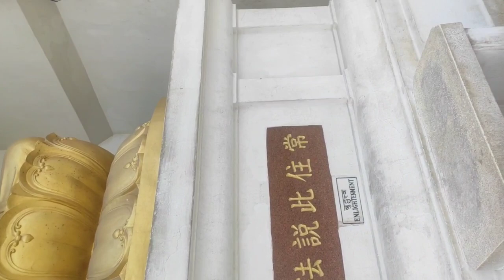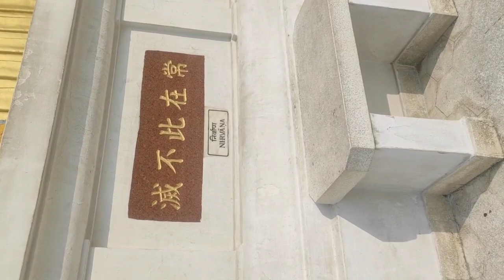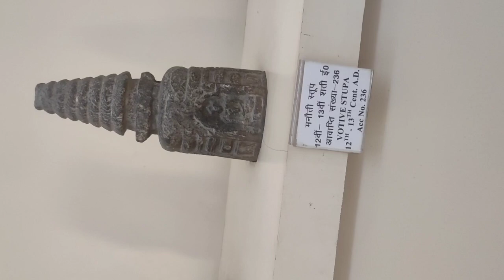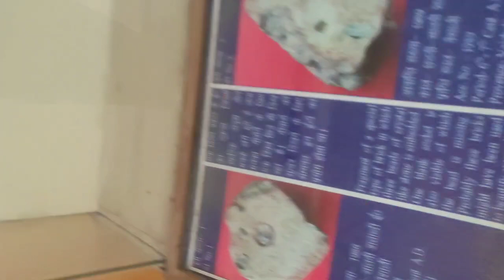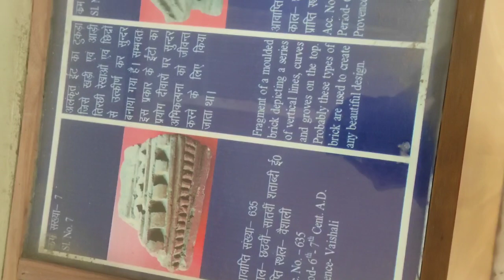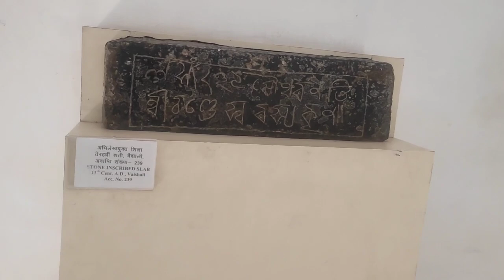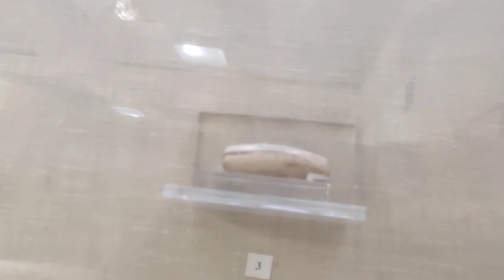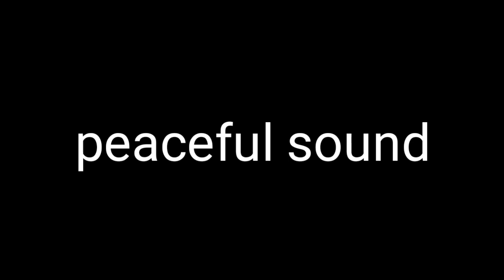Vaishali Vlog | Buddha Temple | Ashoka Pilar | Vaishali Museum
In this video you will not get any technical video it's a vlog where you will get Vaishali clips such as Buddha temple, ashoka pilar & vasali museum